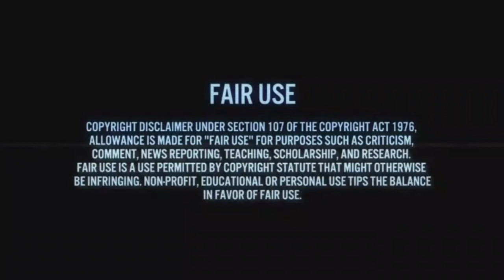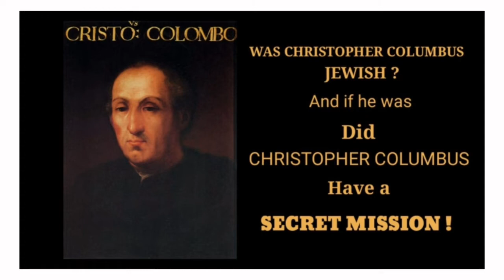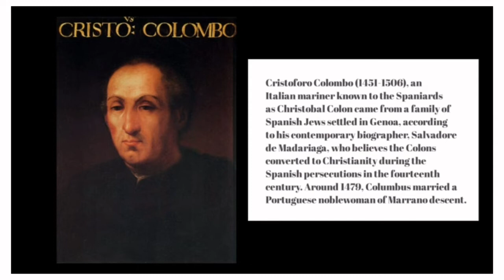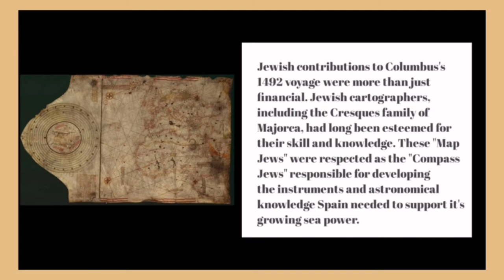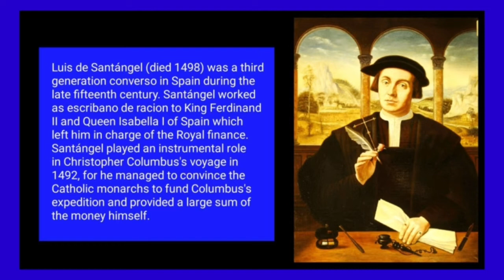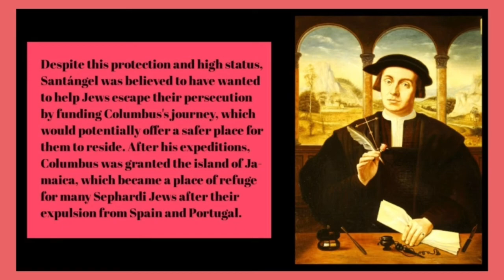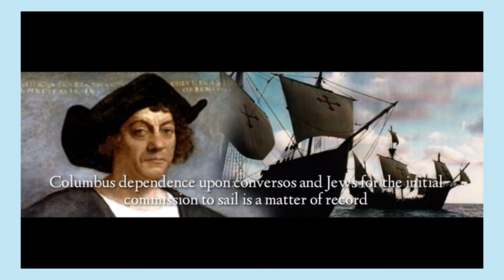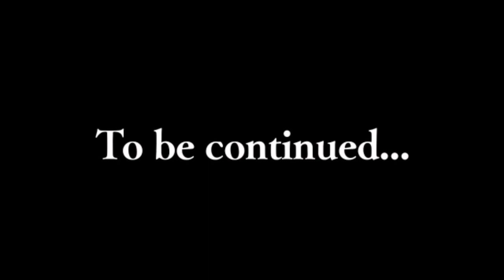Columbus Was Financed To Find The 10 Lost Tribes Of Israel